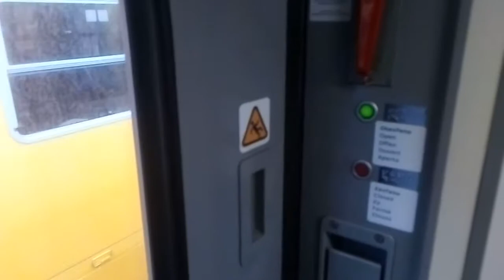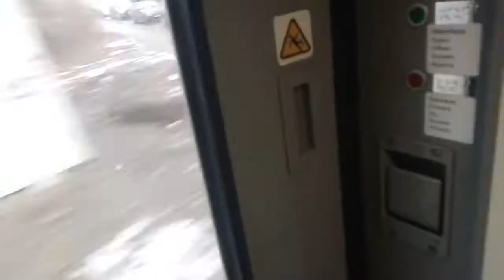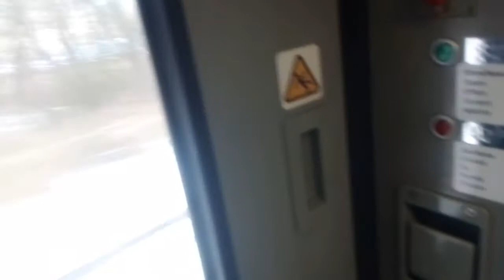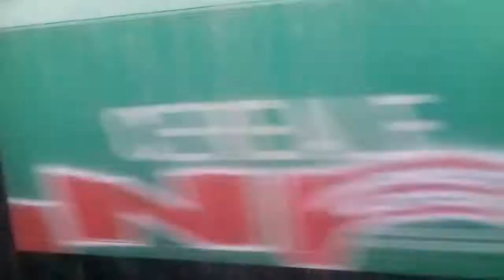Jízda rychlikem číslo 611 Krušnohor Teplice v Čechách–Ústí nad Labem hlavní nádraží